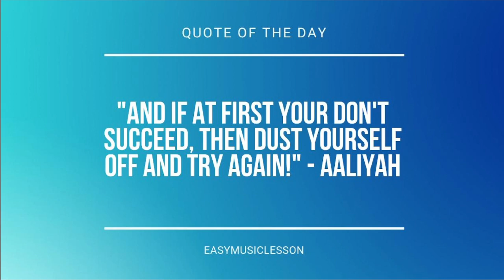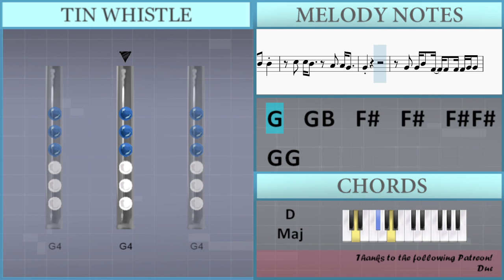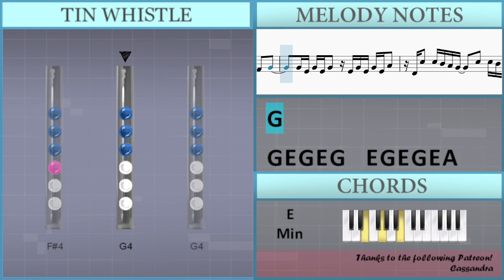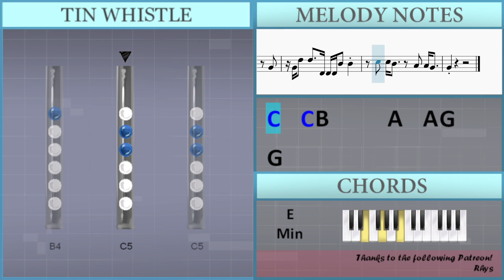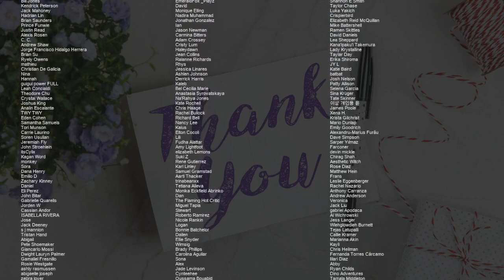How to play I Stan U by IU on Tin Whistle (Tutorial)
Comment and let us know how the videos have helped you. It keeps us going! :)The easiest way to learn how to play I Stan U by IU on the tin whistle. It's a tin whistle tutorial for I Stan U by IU.

EasyTinWhistleLesson teaches you to play the your favorite instrument, through easy and simple animation so that you too can learn how to play I Stan U by IU on the tin whistle easily. A tin whistle tutorial with visual animation graphic.

Lettered notation:
G4   G4 B4   Gb4   Gb4   Gb4 Gb4 G4 G4
G4   G4 B4   Gb4   Gb4 Gb4 G4 A4   G4
B4   D4 D4 D4 D4 B4   D4 D4 D4 D4 G4
B4   D4 D4 D4 D4 B4   D4 D4   A4 G4
B4 D5   A4   A4 A4 B4 C5   B4 A4
G4       G4 G4 A4 B4 C5 C5 C5 Gb4   G4
B4   D4 D4 D4 D4 B4   D4 D4 D4 A4 G4
D4 D4 B4   D4 D4 D4 D4 B4   Gb4   G4
G4 E4 G4 E4 G4   E4 G4 E4 G4 E4 A4
D4 C5   C5 B4 A4 G4     C5   C5 B4 A4 A4
G4 A4 B4   Gb4   G4
D5   D5     D4 D4 D4 B4   B4
C5   C5 B4       A4   A4 G4
G4   G4 G4   G4 B4   D4   D4 D4 D4 D4 D4
A4   A4 A4   G4 B4   C5   B4     G4
D4 D5   D5     D4 D4 D4 B4   B4
D5         B4 D5     G4 G4   G4
D5         E5 D5             G4
G4 D5   D5     D4 D4 D4 B4   B4
G4
G4   G4 B4   C5   C5 C5 C5 Gb4   A4 G4
G4         D5   G4 G4 G4 G4 B4   B4
B4 E4 B4 E4 B4 E4 B4   A4
D5   G4 G4 G4 G4 B4   B4
A4           G4       G4 G4 A4 B4 C5
B4 C5     B4 C5     B4 A4   G4
C5   B4 C5     B4 D5       G4 G4 A4 A4
D4 C5
B4   A4
G4